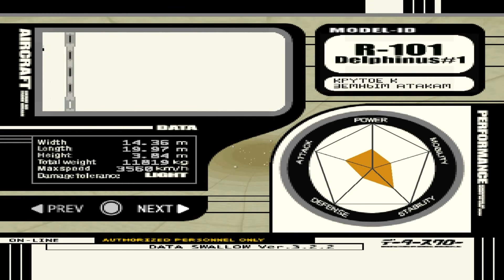Ace combat 3: Electrosphere - Maze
Ace combat 3 electosphere (us version) walkthrough